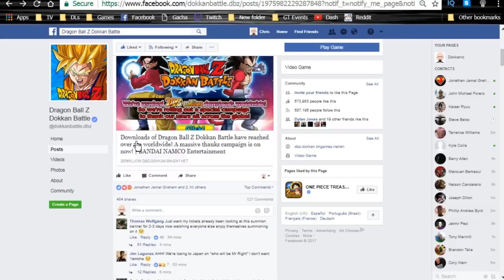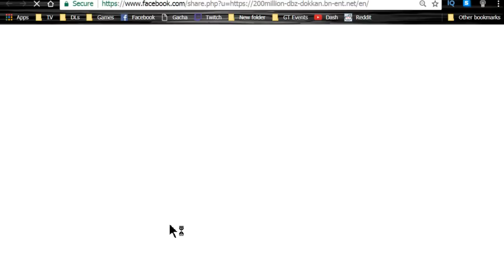Dokkan Battle Like & Share Campaign! || DBZ Dokkan Battle